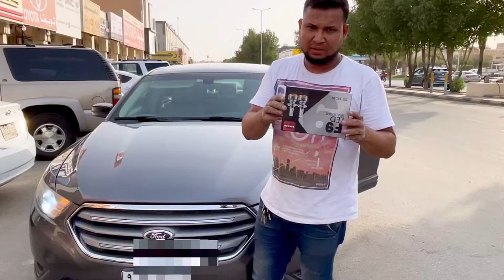How to Fitting Light LED cooler White কিভাবে হেডলাইটে আলো বেশি হয় জেনে নিন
How to Fitting Light LED cooler White
কিভাবে হেডলাইটে আলো বেশি হয় জেনে নিন

sorif car decoration 1